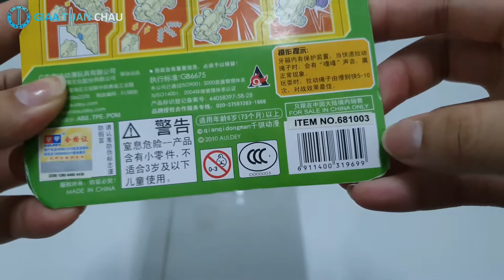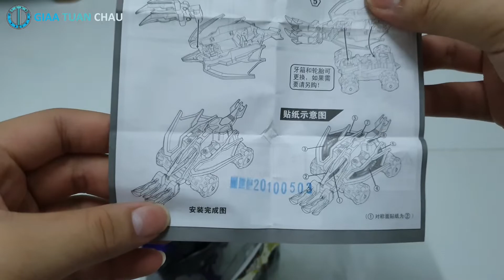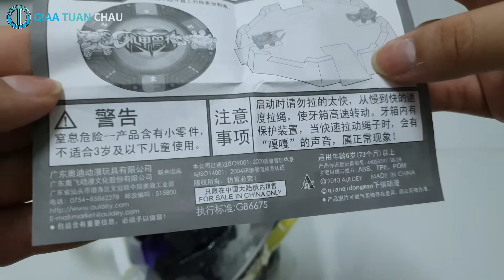Mở hộp chiến cơ VŨ ĐIỆU CUỒNG PHONG - Chiến Cơ Siêu Hạng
Mở hộp chiến cơ Vũ Điệu Cuồng Phong
Chiến cơ này là chiến cơ của 1 trong 5 nhân vật chính trong phim. Và chưa hề được nâng cấp từ đầu phim cho tới cuối phim, cùng với Tượng Ảnh Thần Binh. Theo mình thấy thì nó khá trâu ở điểm này.

Thời gian đăng tải video:
Infinity Nado: 12h
Chiến Cơ Siêu Hạng: 18h